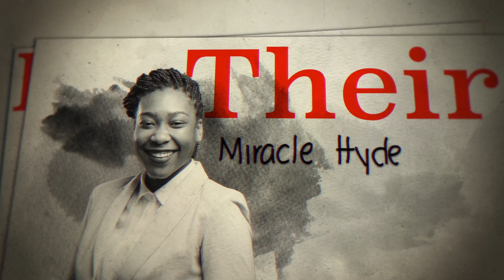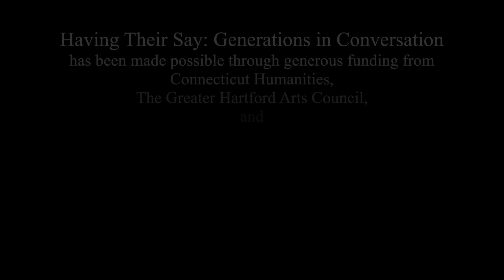Having Their Say - Patricia Johnson Interviewed by Miracle Hyde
Film by Miceli Productions, LLC.

“I make every effort to bring children and elders together. They learn from and teach one another — so important and so necessary.” – Patricia Johnson, as interviewed by Miracle Hyde as part of our Having Their Say: Generations in Conversation video exhibition at Hartford Stage.

In 1969, Patricia Johnson served as a consultant with the U.S. Department of Education, Office of Inspector General, traveling around the nation to provide technical assistance and to evaluate Head Start and Follow-Through Programs.

Having Their Say: Generations in Conversation has been made possible through generous funding from Connecticut Humanities, the Greater Hartford Arts Council and the Hartford Foundation for Public Giving as recommended by the Jackson-Batchelder Family Fund.